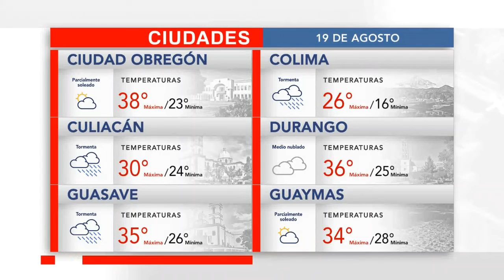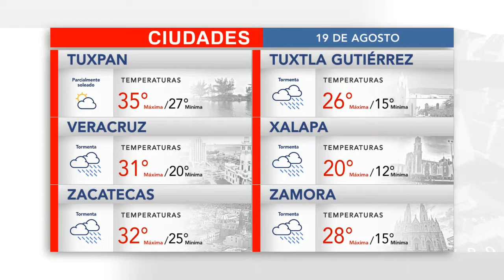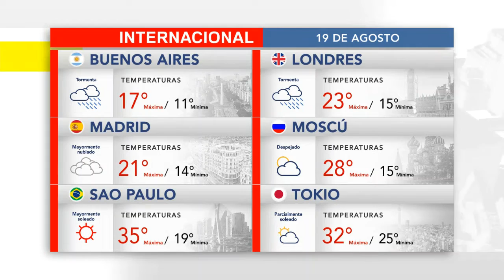El clima en tu ciudad para este jueves 19 de agosto